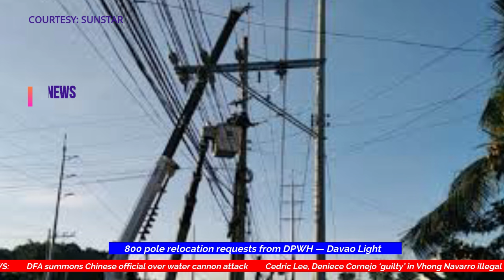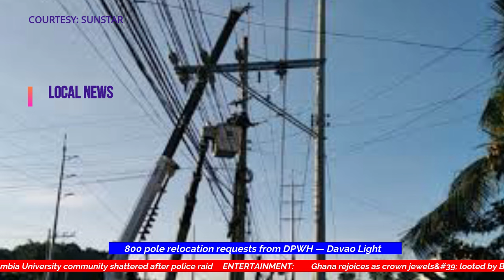Davao City Breaking News: Pinoy Rob Channel (English) | May 3, 2024